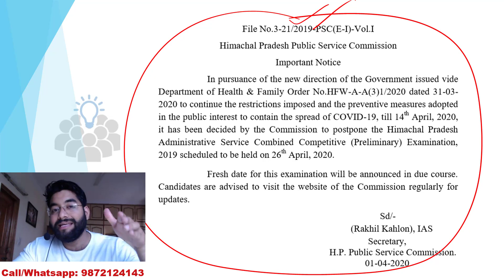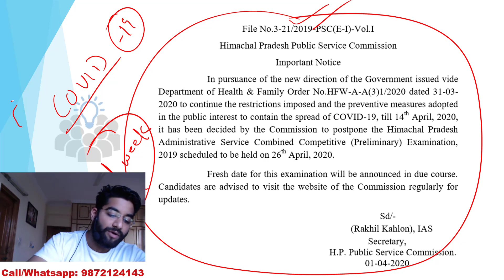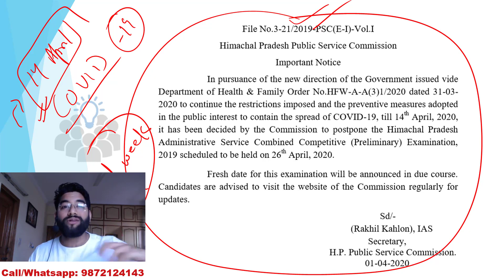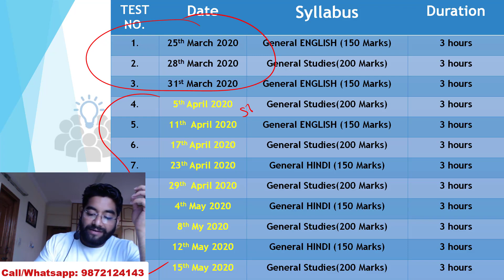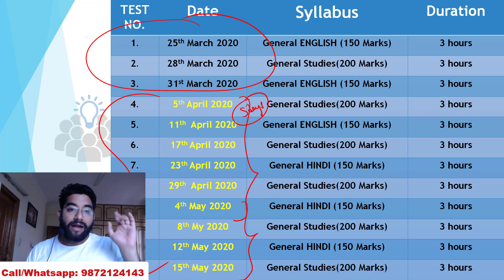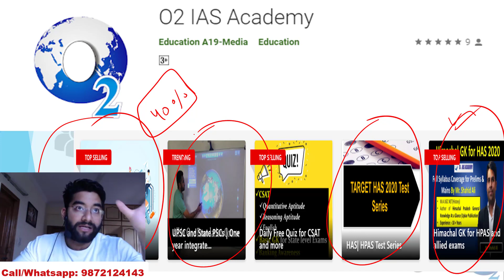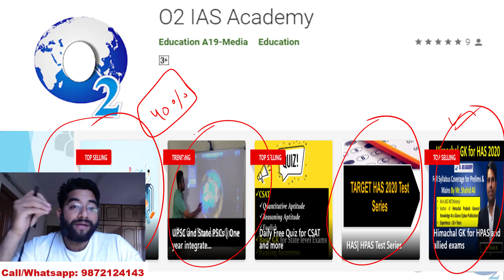HAS Prelims and HP Allied Mains Exam 2020 Expected Dates | New Dates for HPPSC Prelims and Mains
Recently Himachal Pradesh public service Commission has decided to postpone the Himachal Pradesh Administrative Service Combined Competitive (Preliminary) Examination,
2019 scheduled to be held on 26th April 2020 Amid of the new direction of the Government issued vide Department of Health & Family Order to continue the restrictions imposed and the preventive measures adopted in the public interest to contain the spread of COVID-19, till 14th April 2020.
The fresh date for this examination will be announced in due course.
There are high chances of delay in conducting HP Allied Services Mains Exam. In this Video Dr Kuldeep Singh Topwal has discussed about expected dates for the same and Revised strategy to clear the HP Allied Mains Exam i